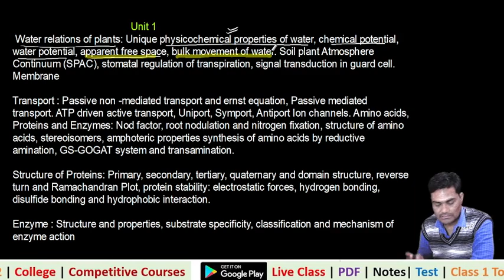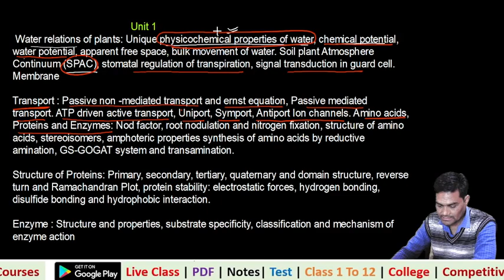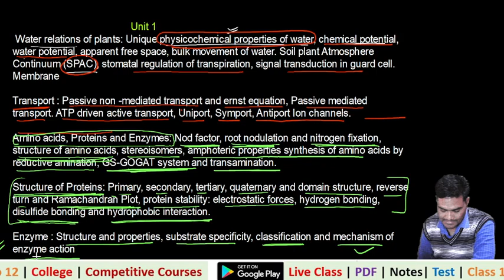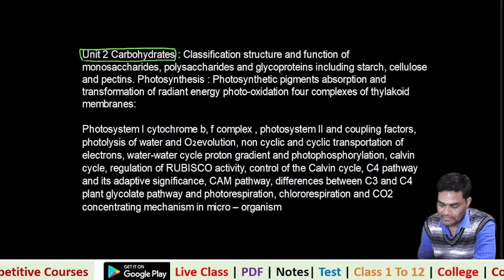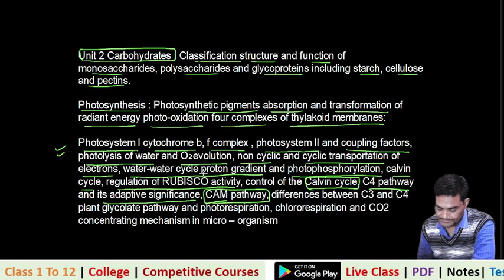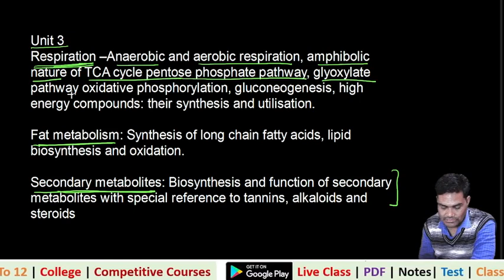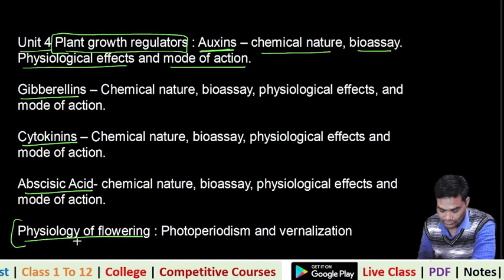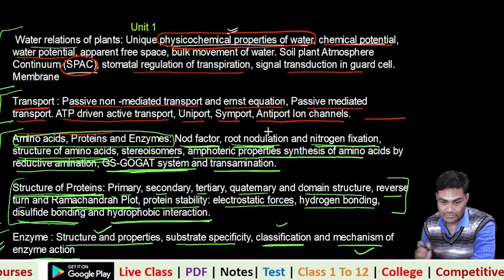Syllabus intro plant physiology